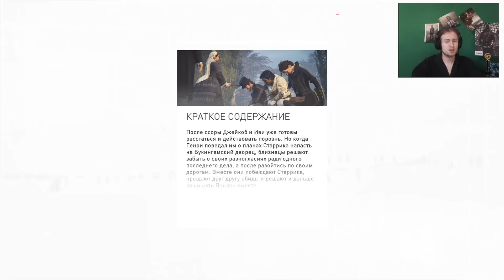Assassin's Creed Syndicate DLC Последний Махараджа Прохождение Часть 1 Ленивый Индус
В новом DLC Посдений Махараджа для Assassin's Creed Syndicate нам необходимо помочь махардже Далипа Сингх.